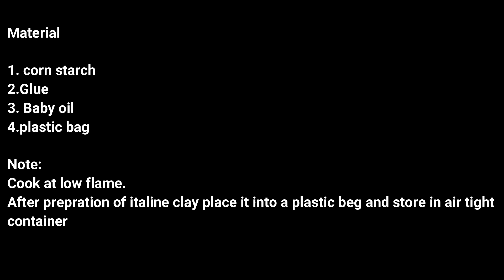Polymer Clay Tutorial || Recipe To Make Clay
Hello Guys this is my tutorial of making homemade clay recipe with subtitle.

Ingredients

1 Glue
2 Starch
3 Baby oil
4 Non stick pan

Procedure

Mix all ingredients And cock at low flame

Save it in a air tight beg

 music